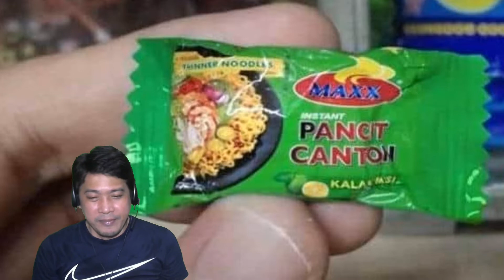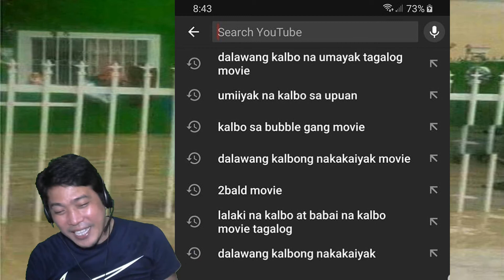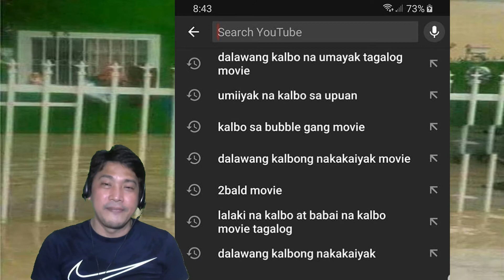Yung Nakasalalay sa Tropa Mo Yung Buhay Mo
Watch n Enjoy poh mga KULETUGZ ...
And together let's Spread the Good Vibes ...

Imagine... Create... Inspire...
And always remember Enjoy Life ..